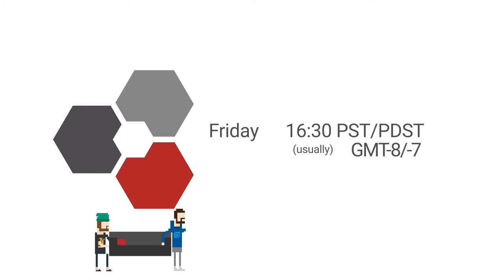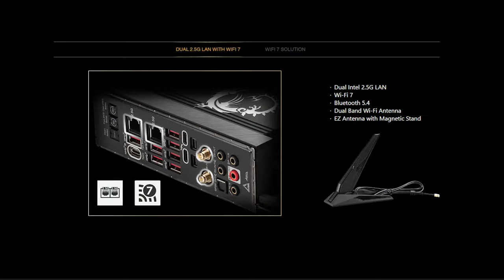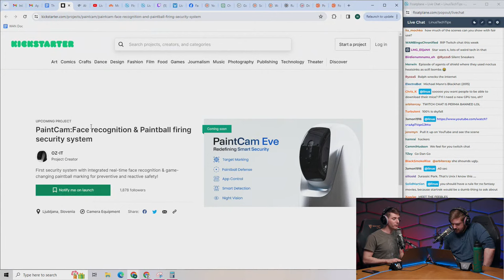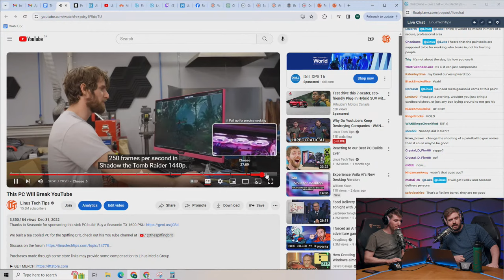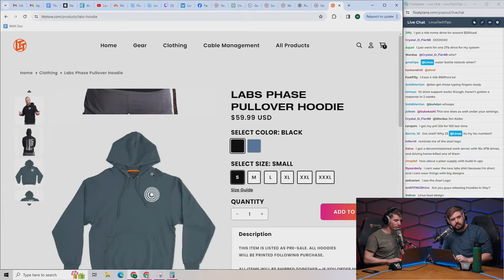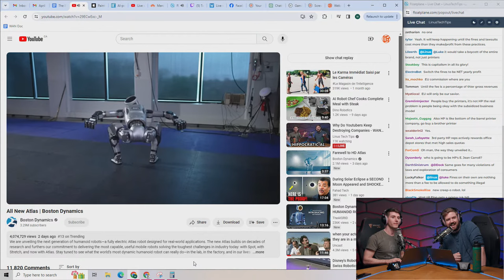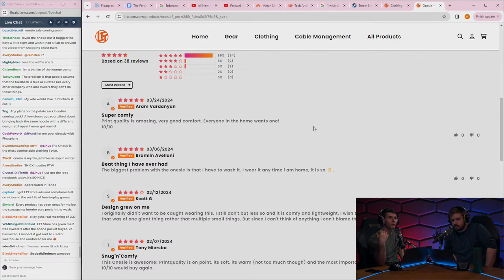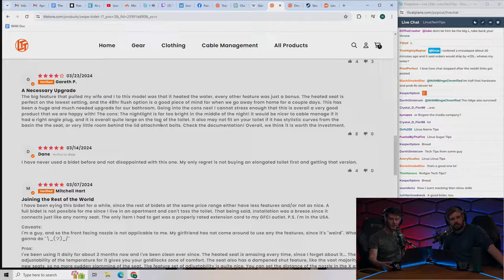Why Do Youtubers Keep Destroying Companies - WAN Show April 19, 2024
MSI’s MEG Z790 ACE MAX Motherboard is a beast!

Timestamps (Courtesy of NoKi1119):
0:00 Chapters
1:20 Intro
1:44 Topic #1 - Interview with Tenstorrent's CEO Jim Keller
4:11 What Tenstorrent does, discussing RISC V
7:54 Do the RISC V teams look for a PhD or for experience?
9:39 How far do you think x86 can go? How computers predict
11:54 Could Intel or AMD use RISC V as a prediction set in their chips?
13:18 Linus on returning to legacy & replacing PCs with RISC V?
16:29 Luke on server stack issues
18:52 Advice for keeping up with the industry?
20:34 Linus asks about the origin of Tenstorrent's ideas
24:39 Discussing AI's impact on computers & architecture design
31:01 Being in a simulation & related theories
32:00 Discussing company stocks, good V.S. great company leader
37:50 What was joining AMD back then like? ft. Management, risk
43:46 How much did Intel save AMD with the bad generational leaps?
44:58 Discussing NVIDIA's current leap, thoughts on the future
49:08 RISC V competitors helping RISC V's development?
50:34 Linus on the issues with the x86 Via Centaur chip
53:08 How far are we from fully self-driving cars?
58:10 What will the next tech thing be?
1:04:08 What does Tenstorrent & Jim Keller do? ft. Roast
1:08:40 Ending the interview, excited Linus & Luke discuss
1:11:18 Topic #2 - YouTuber reviews on Humane Ai Pin causes drama
1:13:28 Linus recalls NVIDIA & Hardware Unboxed controversy
1:15:20 Discussing it from the manufacturer's side, NVIDIA & Apple
1:20:46 Luke requests FP reviews of the new beta site
1:21:18 Linus recalls his comment on not wasting money
1:25:44 Luke on companies pushing beyond, recalls Jim's interview
1:27:39 Sponsor - MSI
1:28:55 Sponsor - Squarespace
1:29:47 Sponsor - Vessi
1:30:39 Merch Messages #1
1:31:55 LTT Labs mouse reviews ETA? ft. Calling Gary, Beat Saber paper
1:36:45 Connecting an infected PC task ft. Tech in movies, forums link
1:39:36 Topic #3 - PaintCam Eve, AI projectile-powered security kickstarter
1:49:24 Topic #4 - Overclockers UK repairs The Spiffing Brit's tea PC
1:51:55 Repairs done, why make PCs for creators? ft. DiskMantler, drive stories
1:57:36 LTTStore's new Labs phase shirt, pullover hoodie & zip-up hoodie
1:59:48 Topic #5 - Watcher leaves YouTube, launches ad-free subscription
2:01:14 Linus & Luke on why this wouldn't work, Vessi, FP, Patreon
2:14:46 Pullover & zip-up hoodies will be print to order
2:14:56 Topic #6 - HP sued over blocking third party ink & monopoly
2:17:19 Topic #7 - Boston Dynamics announces new Atlas
2:21:22 Keanu Reeves to voice Shadow in the Sonic 3 movie
2:21:45 Figure's OpenAI speech-to-speech reasoning robot
2:23:25 Topic #8 - YouTube warns third party YouTube apps with an ad blocker
2:27:44 Linus on Google's ad blocker detection & Google Family
2:31:00 Topic #9 - Linus reviews Steam Families
2:32:36 Topic #10 - Plex tells GitHub to take down Plex Reshare repository
2:35:02 Topic #11 - UK criminalizes noncon sexualized deepfakes
2:35:17 US's potential bill allows victims to sue, can this be enforced?
2:37:20 Merch Messages #2 ft. WAN Show After Dark
2:37:48 What is beyond Labs? Do you consider going after online education?
2:38:53 How is Linus's smart home going? Zigbee or Wi-Fi?
2:44:07 Biggest compromise Linus or Yvonne had with adding home tech?
2:44:58 Is the Labs hoodie the same as the Dropout hoodie?
2:45:43 Something that was more complicated than you thought?
2:48:40 New LTTStore onesie designs ETA?
2:52:18 Have you watched the Fallout show? ft. "Wink" - Dan
2:53:47 Motivation behind FP's frontend refactor to react?
2:56:21 Any repairs or tweaks Linus had to do with his Chevy Bolt?
2:57:46 Has Liuns considered AHL hockey games?
3:00:33 Why isn't the ATX12VO mainstream yet?
3:01:11 Thoughts on the Twitter sites changing to X sites?
3:02:47 Worst mass adopted tech product?
3:04:16 Would you consider Massdrop for low volume products?
3:05:38 Riding a bike with the LTT backpack? How does it fair with accidents?
3:06:27 What brand of Optical DP does Linus run for his racked PCs?
3:07:51 If you collaborate with others on LTTStore, what would you make?
3:09:06 Thoughts on buying online movies you can't own then pirating it?
3:11:44 Whatever happened to upside down PC cases?
3:12:03 Favorite part of product development?
3:13:37 Outro